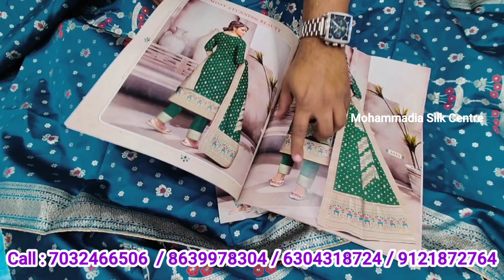Happiest Blast | New Ladies Suits Launched | Cheapest Fashionable Haul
No.7 & 9, Lower Ground, Textiles Plaza,Urdu Galli, BESIDE Urdu galli Darga,  Patel Market,Hyderabad

phone no ( Whtp ) 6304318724 / 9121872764